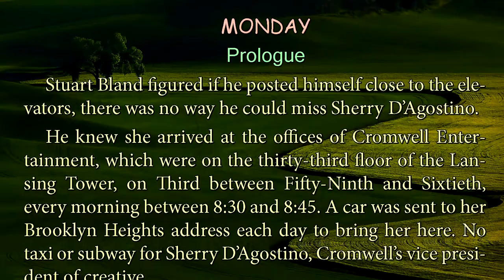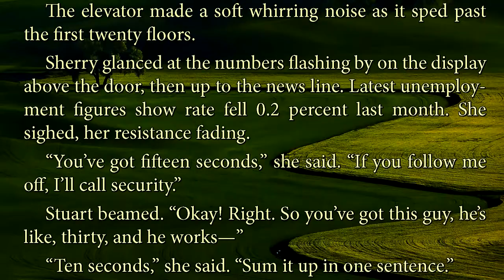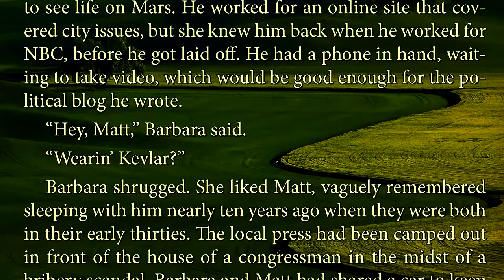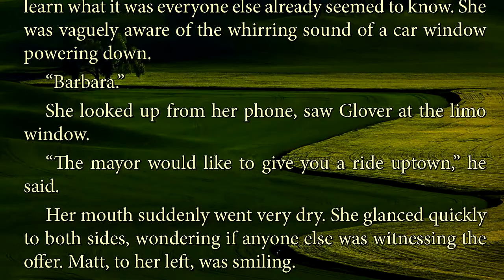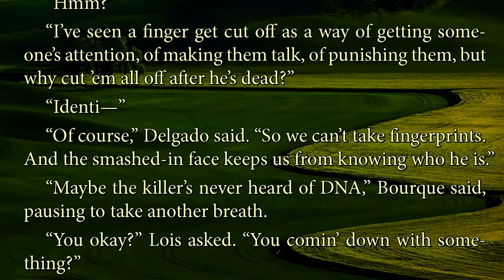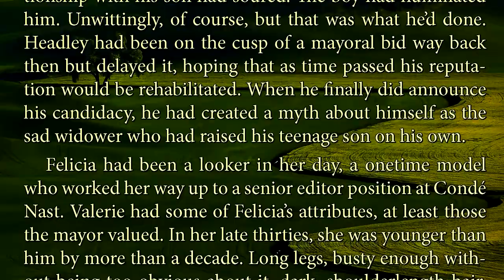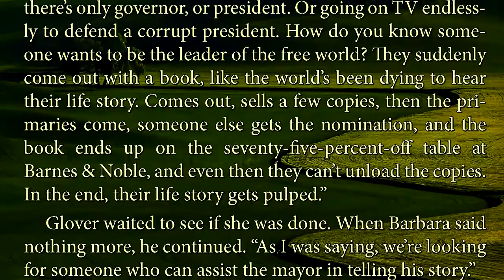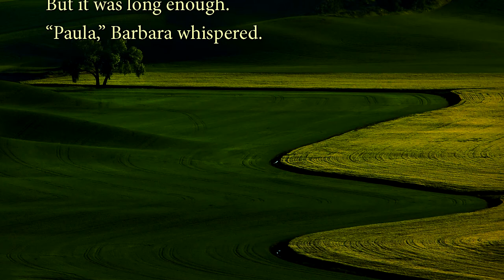1 Elevator Pitch by Linwood Barclay * Chapters 1-3 * Learn English Through Audiobooks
1 Elevator Pitch by Linwood Barclay Chapters 1 3 Learn English Through Audiobooks